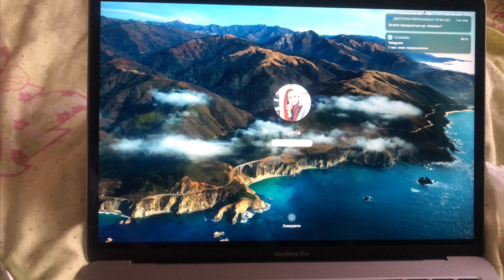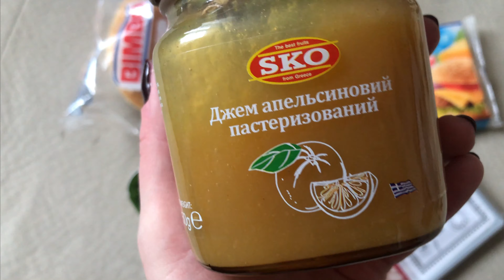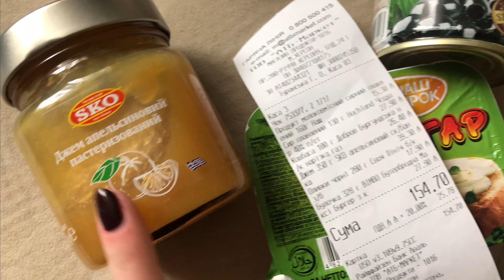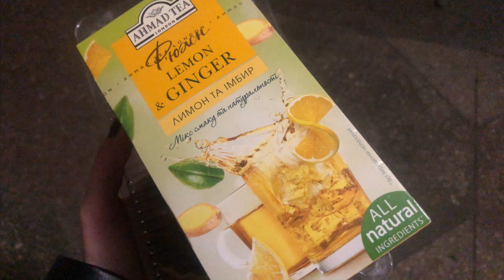НЕ ВЕЗЁТ с погодой | Голая Пристань и Олешки 🌳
Привет ✨
Можно сказать что это недельныйвлог 👌🏻😂

Много учебы , скоро еду в Киев ❤️😅

Немного покупок с АТБ )

Небольшая прогулка по ГолаяПристань Олешках 🌳❤️